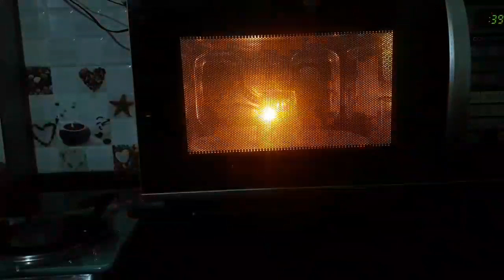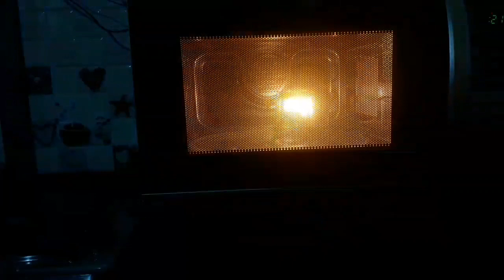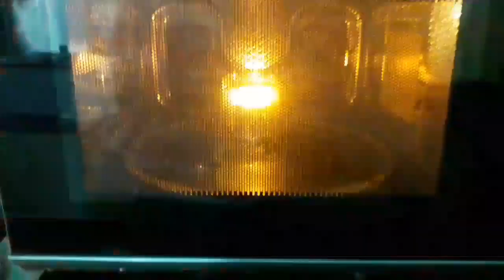Making a Mini Sun in a Microwave! Microwaving Fire to Make Plasma in My Top Secret Microwave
Now You will learn to make a real sun at your home very easily.You will need only few things that are easily found in your household. It is a Awesome Science experiment to give a try. The sun is made up of plasma and to make the plasma watch this full video. Just follow what I do and children below 16 years Do not try this experiment.

Hey guys I am Krutesh Jathar your crazy science buddy.

Many more exciting Scientific Mysteries,Topics,News...Vlogs are waiting for you on this Channel which is full of Awesomeness SCIENCE NOW.

Don't forget to SSL
S hare
S ubscribe
L ike